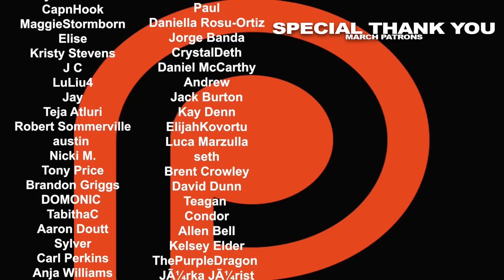The Mandalorian Season 3 Episode 5 'Chapter 21: The Pirate' REACTION!!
Here's Nikki and Steven's reaction to Chapter 21 'The Pirate' of The Mandalorian.

0:00 - INTRO
8:09 - REACTION
25:26 - RECAP